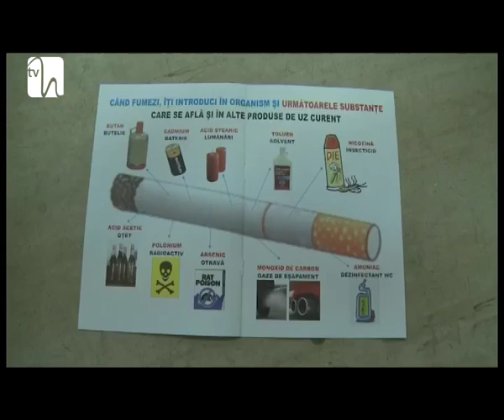Legea antifumat, declarată constituţională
Legea antifumat este constituţională, au decis, astăzi, judecătorii CCR în unanimitate. Magistraţii au respins, astfel, sesizarea formulată de 33 de senatori, care au susţinut că, prin definirea spaţiului public închis, acest act normativ introduce o formă de discriminare.